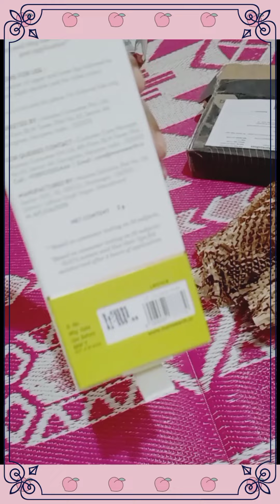Tata Neu Coins 🪙 Free shopping loot unboxing video haul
Tata neu coins free products unboxing video..

1st Dhani App 9rs unboxing video link.

Shopee heels unboxing video..

Shopee 10₹ update & part:1&2 unboxing video

shopee 1rs unboxing video.

My shopee Suits unboxing video

Shopee dupatta unboxing video..

my shopee velvet gown, sling bags and bra  unboxing video.

my shopee Palazzo unboxing video haul

My shopee 9rs Kurtis unboxing video link.

My shopee footwear unboxing video link.

My shopee skincare products unboxing video haul link..

My shopee carpets, kitchen and home appliances unboxing video haul link.

My shopee &yaari 9rs jwellery unboxing video Link.

Yaari 9rs/- unboxing video haul link.

My Trell loot unboxing video haul link.

My shopsy 4rs unboxing video haul Link.

sample product
free
free products
free sample
realme free earphone
realme free products
phable app free product
phable app free shopping
free smartwatch

dhani app huge haul
dhani haul
dhani product
dhani app cheapest haul
dhani 9 rs store
dhani 29 rs store
dhani 49 rs store
dhani 99 rs store
dhani 199 rs store
dhanni cheapest product haul
dhani product review in hindi
dhani haul in India'
dhani cheapest app
how to shopping in dhani app
how to use dhani app
how to buy products in dhani app
dhani app
dhani
viral
dhani 9rs sale
dhani
dhani 9rs
dhani 9rs sale unboxing
dhani 9rs deal
dhani 9rs unboxing
dhani 9rs products unboxing
youtube India
dhani haul
dhani real or fake
dhani fraud
trending dhani app haul video
trending
trend

how to get Free products from Amazon for review

kool tech
Irfan tech helper
kamate raho
rajveer rupam
loot unboxing